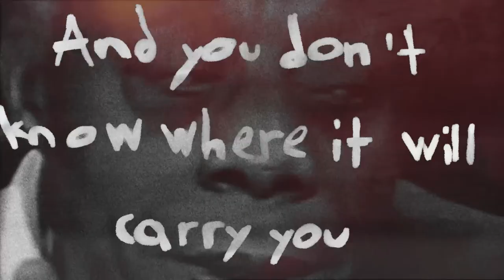"Cupid" by Moor-Diisko feat. Ian Roller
As Cupid's arrow flies toward the heart that it is desired to meet, we ask that he aim an arrow on our behalf toward the hearts of music lovers everywhere. Join us on this journey we hope to inspire others, as we have become inspired ourselves...an album is on the way.

Song Written & Produced By: Moor-Diisko Digital
Featuring: Ian Roller on Saxophone IG: @ianrollersax
Video Edited By: Jamie Yukich
Audio Mixed By: Randy Emata IG: @remata